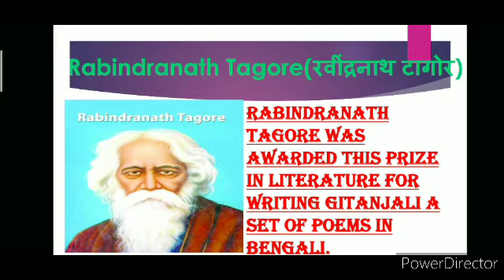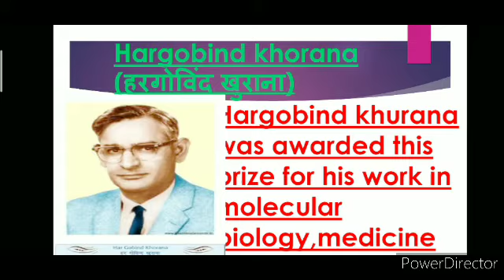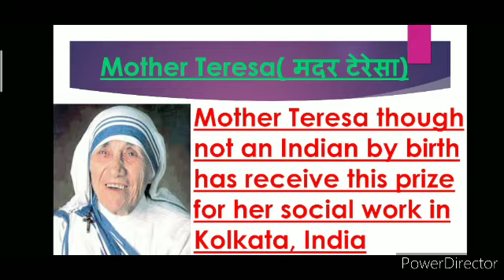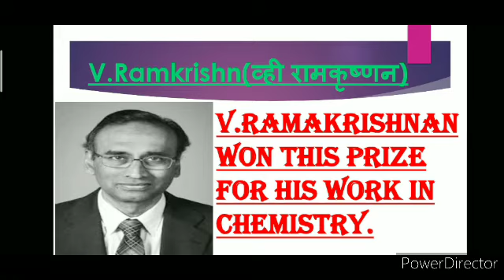basic general knowledge of indian Nobel prizes (भारतीय नोबेल पुरस्कार विजेते)